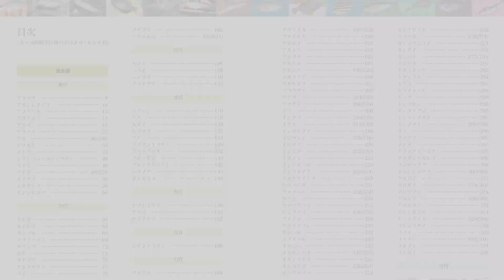「タチウオ＆青物 明石海峡のジギング」釣り名人の秘密を暴け！第28回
中島成典さんと田邊義雄さんのタッグが大阪湾のジギングでタチウオと青物をねらうようすに密着。

タチウオがねらいやすいリズムの探り方や、青物のヒットが集中するカラーの見つけ方とは？

ふたりでねらうからこそわかる調整術を解き明かします。

【「つり人チャンネル　釣り名人の秘密を暴け！」とは？】

魚釣りの世界には、「圧倒的にたくさん釣る」名手が存在し、いつもほかの釣り人を出し抜いています。言葉が通じない魚が相手なのに、なぜ魚の気持ちがわかるのか？　どんな秘密の技を使っているのか？　それを暴くのがこの番組。

釣りの研究に人生を捧げた釣り雑誌編集者がエキスパートの釣りに同行し、その釣りを徹底的に追及。普通の目線では気付けない釣り名人たちの細かすぎる動作や、複雑すぎる思考回路を次々と解きほぐしていきます。

いったいどんな秘密が隠されているのでしょうか……？

■サンテレビ：毎週日曜・午前11:00より30分放送
■三重テレビ：毎週月曜・夜24:20より30分放送
■AbemaTV釣りチャンネル：地上波放送翌週の金曜夜21:00～

◆釣り名人の秘密を暴け！第27回「ドラゴンをねらって釣る方法がある!? 大阪湾のテンヤタチウオ」⇩